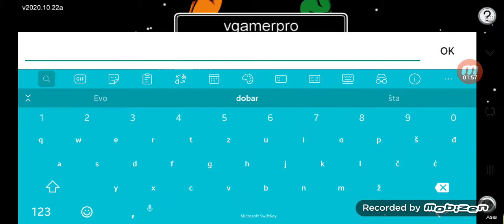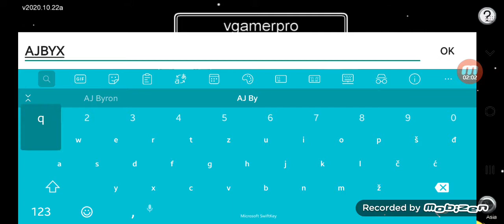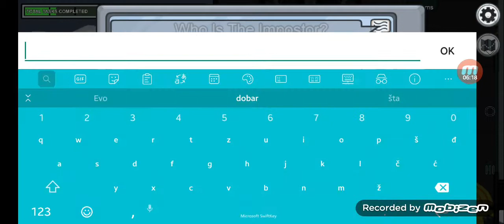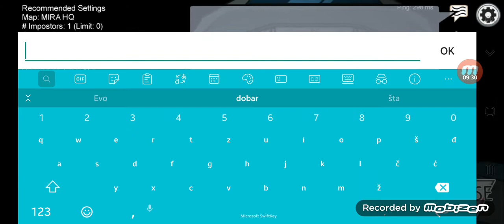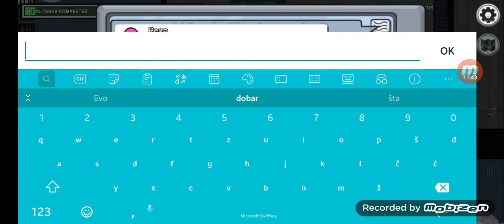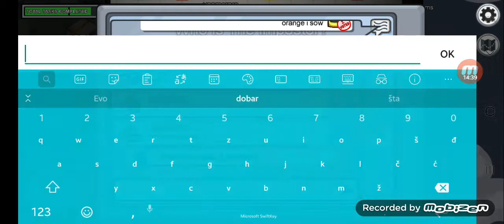DETEKTIV GAMER NA ZADATKU(MORAM OTKRITI IMPOSTERA) #4